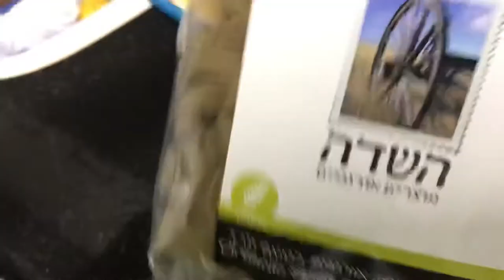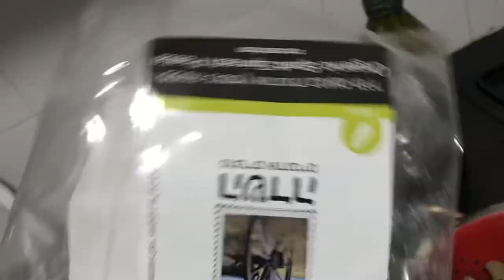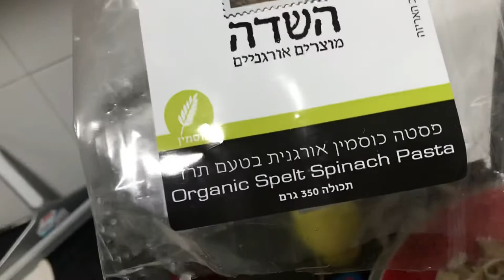Cooking Organic spinach pasta 🍝